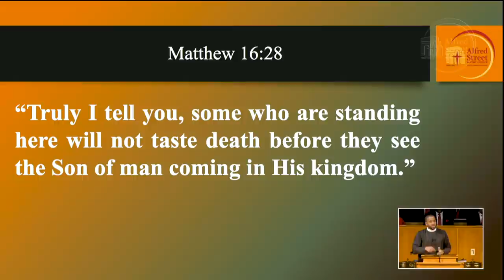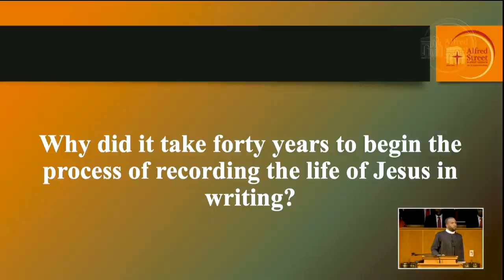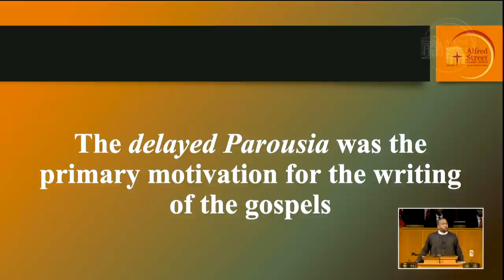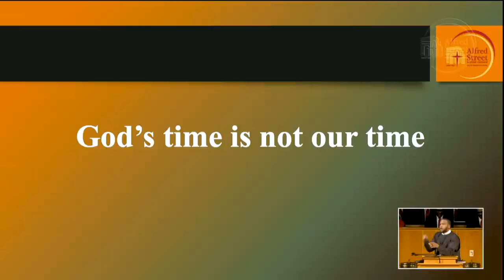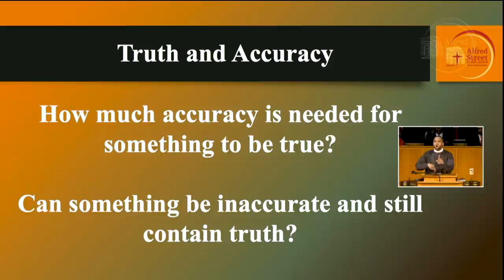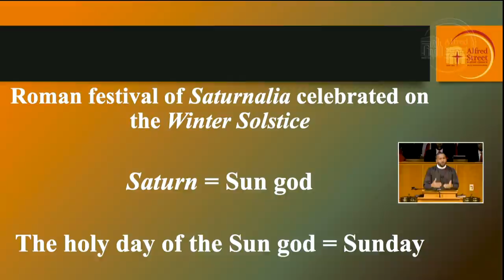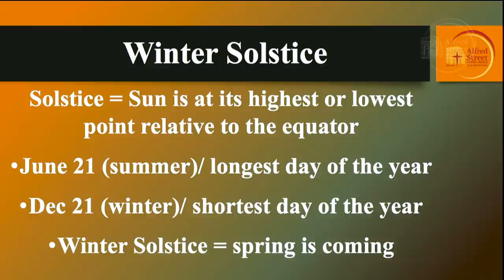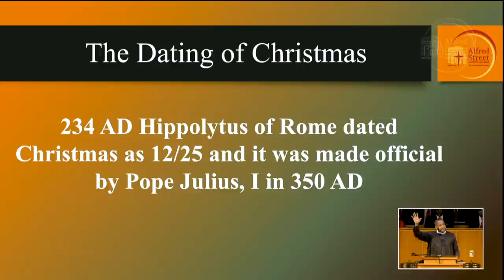December 09, 2018 "Dealing with Divine Delays" Rev. Dr. Howard-John Wesley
Sunday Service. Sunday, December 9, 2018.